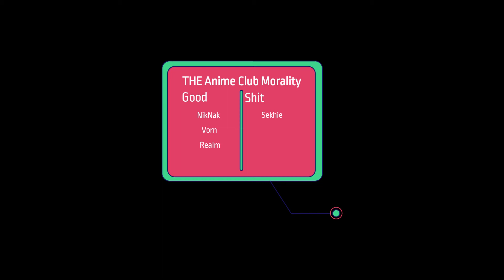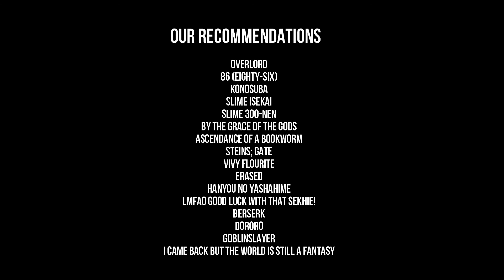Re:Zero - Directors Cut Ep. 1-6 Free Thoughts